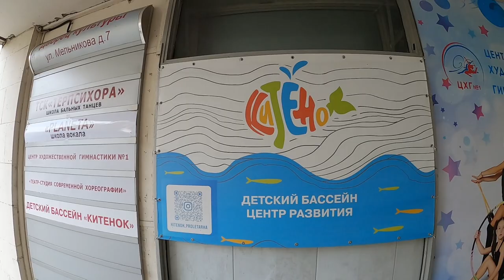Грудничковое плавание в Москве | Китенок Дубровка (о бассейне)